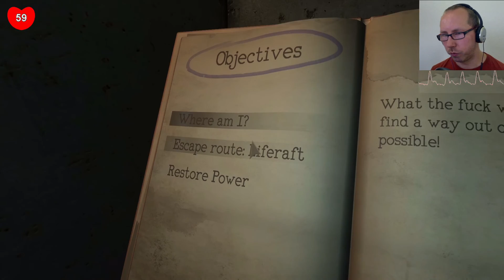Monstrum ▶ #57: Ich hab nen Knall, und ein Gummiboot [FACECAM] [HEARTBEAT] | Let's Play Monstrum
Und damit entkomme ich, egal, wer da kommen mag. Ätsch! ;)

Wem der Gruselspaß gefällt, einfach mal die Entwickler unterstützen und kaufen. Das Spiel selbst zu zocken ist, wie bei allen Horror-Games, nochmal eine ganz andere Nummer.